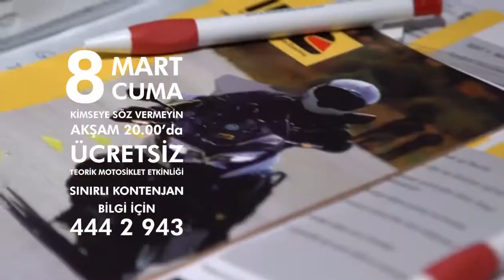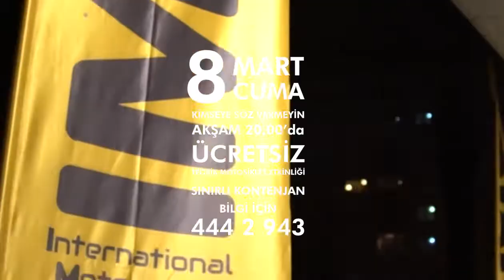Bunu Kaçırma - Ücretsiz Teorik Motosiklet Etkinliği 8 Mart Cuma, 20:00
8 Mart Cuma akşamı saat 20:00'de Bostancı Motosikletaksesuarlari.com mağazamızda IMC Trainings tarafından Teorik Motosiklet Etkinliği gerçekleştirilecek. Ücretsiz olarak katılabileceğiniz bu etkinlik için sınırlı kontenjan mevcuttur, bu sebeple 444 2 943 nolu telefon hattına katılım bildirmeniz gerekmektedir.